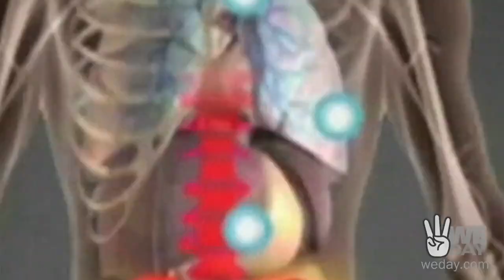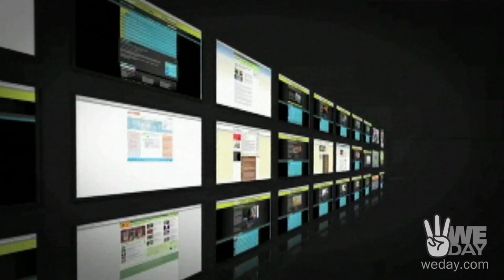Jeff Skoll on taking part in social change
Jeff Skoll tells his story from pumping gas to becoming the social entrepreneur behind such films as An Inconvenient Truth, Good Night and Good Luck, and many more. He challenges the youth of We Day to tell their stories and take part in social change.